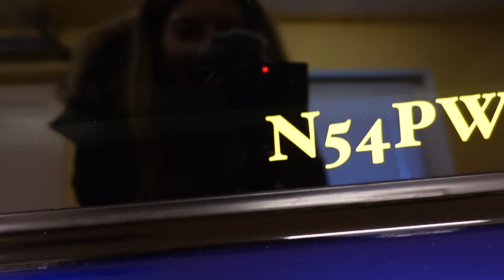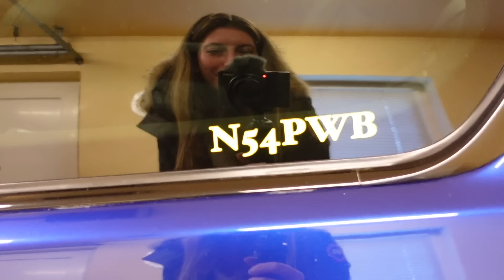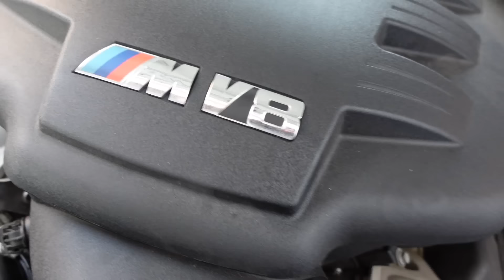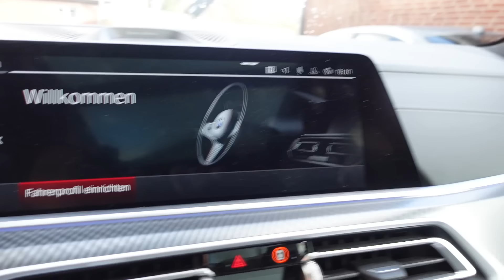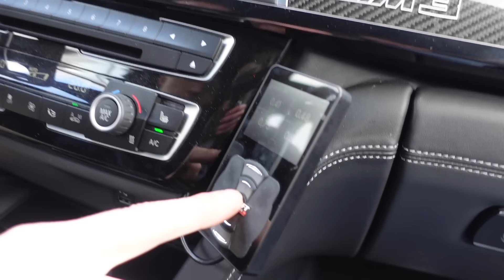Deutschlands brutalster M3 | Hörschaden inklusive 💥 | NinaForSpeed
Moin zusammen, in diesem Video stelle ich euch den heftigsten, wildesten und brutalsten 3er BMW Fuhrpark Norddeutschlands vor. Es wird euch einiges erwarten, also schaut euch das Video bis zum Schluss an. ;)

Vielen Dank an Zurafta für die Bereitstellung der Carporns

Viel Spaß beim anschauen, liken und kommentieren.

Über ein Abo von euch würde ich mich sehr freuen. :)